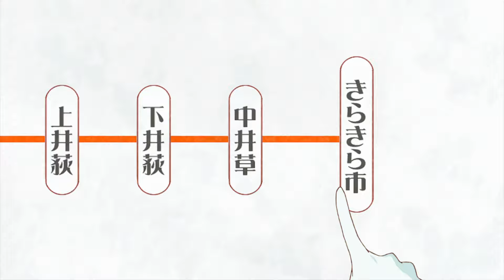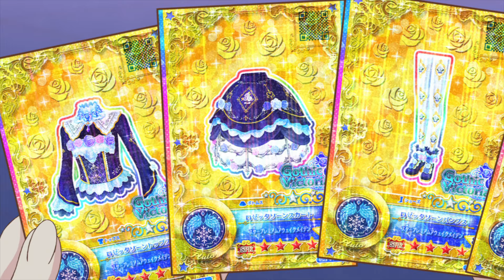【アイカツスターズ！】エピソード 63, ツンドラから吹く熱い風